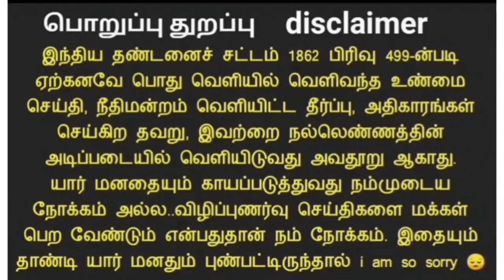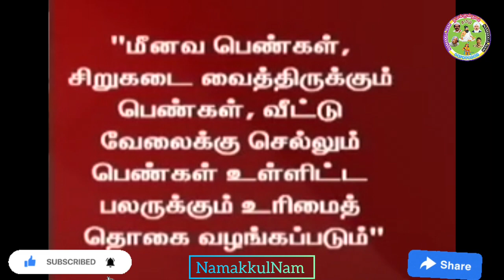யாருக்கெல்லாம் ₹1000 ரூபாய் - முதல்வர் விளக்கம்